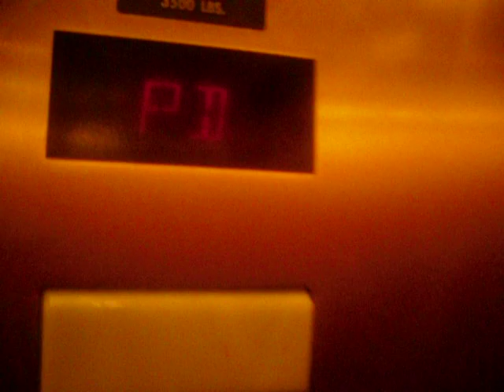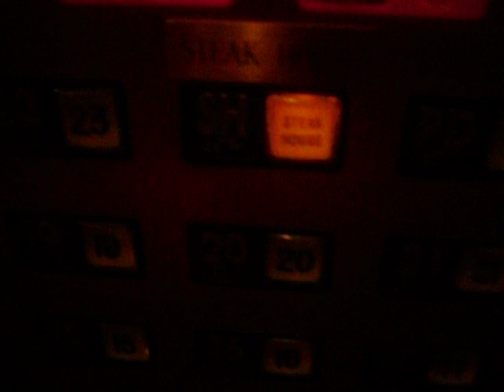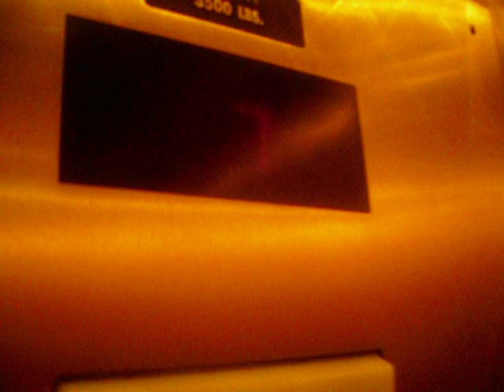Guest Elevators @ Binion's Fremont St Las Vegas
Binions  Guest elevators